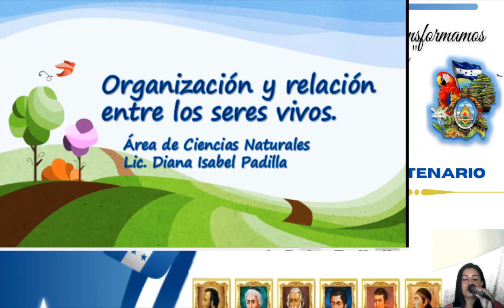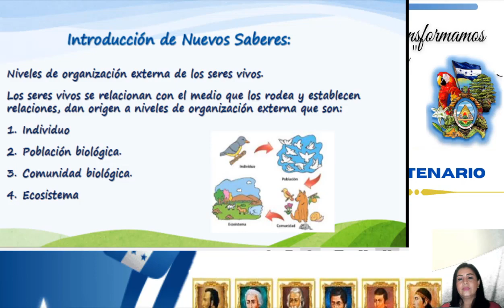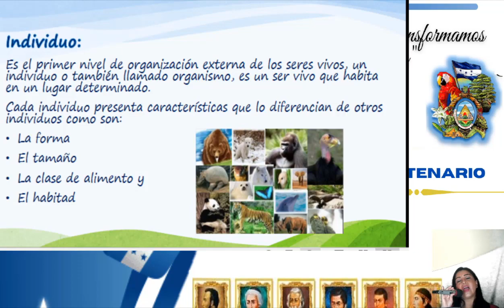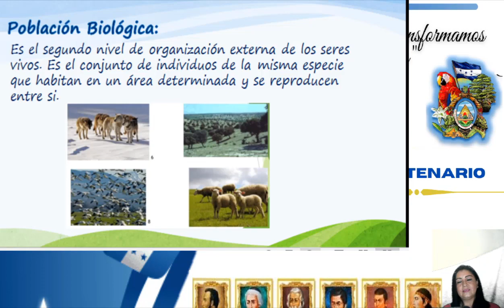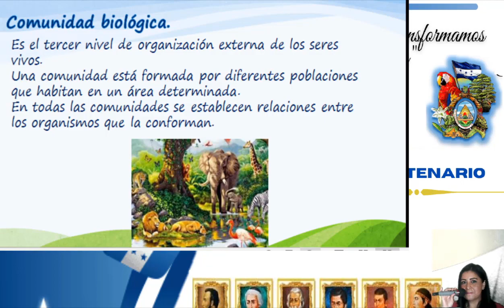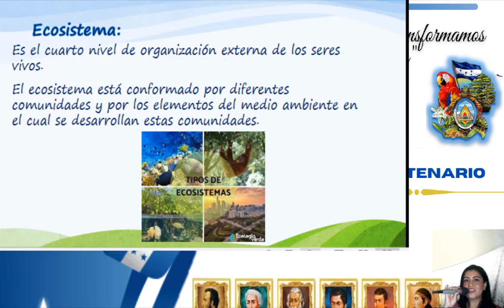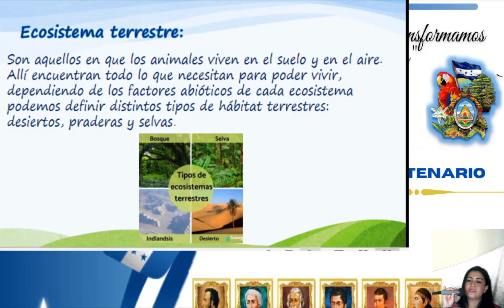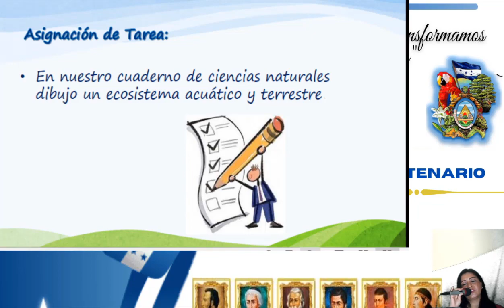Niveles de organización externa – Cuarto Grado – Ciencias Naturales